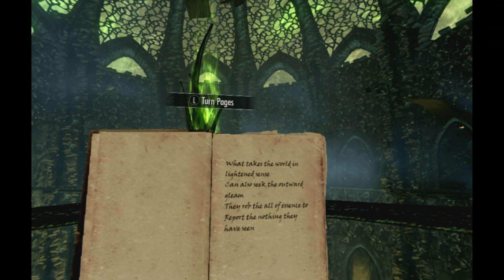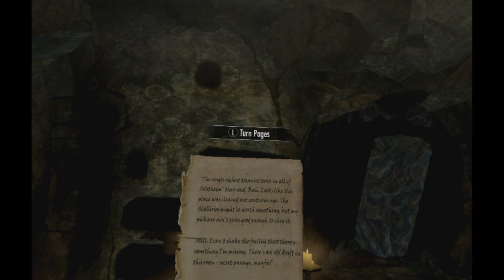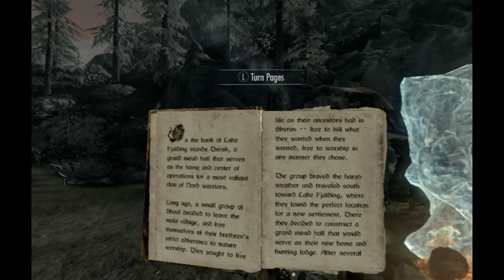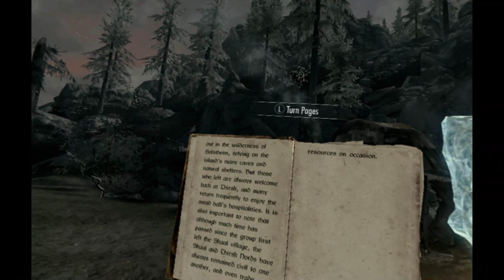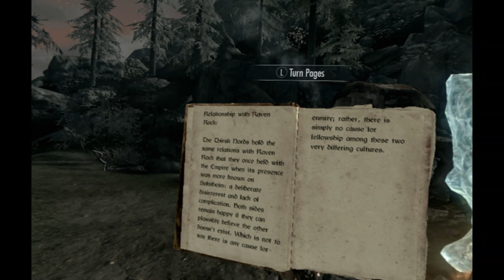LEO plays Skyrim VR day by day Day 430 Deathbrand